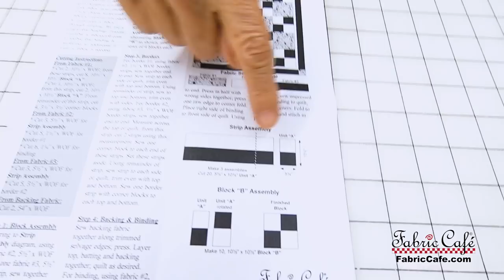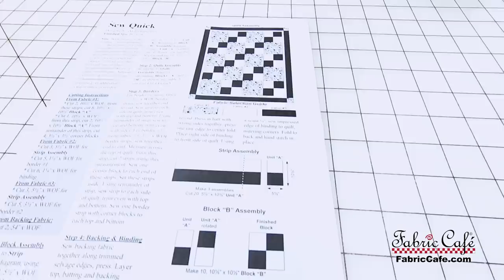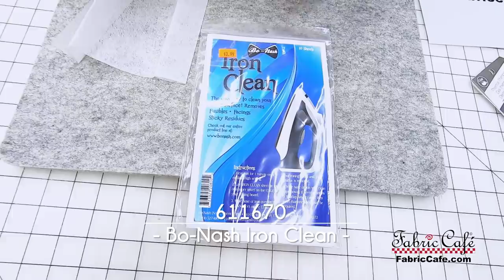Quilt Pressing Tips & Tricks with Donna Robertson!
Today, Donna has some great tips and tricks on quilt pressing! What does "Press to the Dark Side" mean? How should you press your bindings? What to do with your backing and your batting?! Donna has all the answers in today's video! Below are tools that are featured in today's video!

Chapters:
00:00 - Intro
00:58 - When To Steam?
03:45 - Pressing Blocks
05:41 - Strip Piecing
06:55 - Setting Your Seams
07:51 - Press To the Dark Side
11:57 Sewing Blocks Together
14:00 Pressing Seams
15:50 - Quilt Kit
17:15 - Backing & Batting
21:12 - Binding
24:43 - Closing